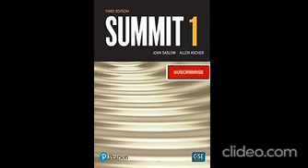Summit 1Unit 5-Audio 3:13